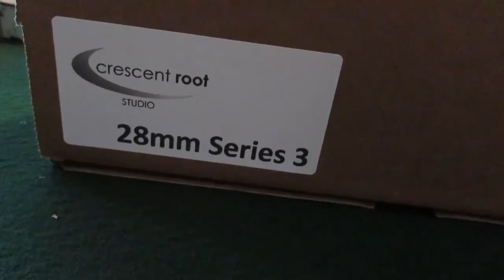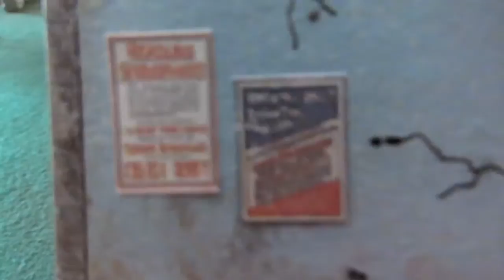Product Review - Cresent Root Studios 28mm World War II Buildings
A review of some of Cresent Root Studios 28mm World War II buildings.